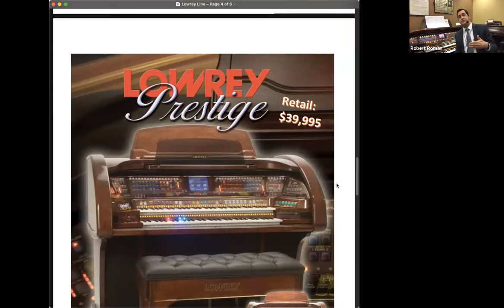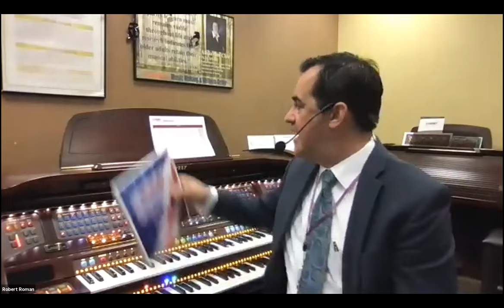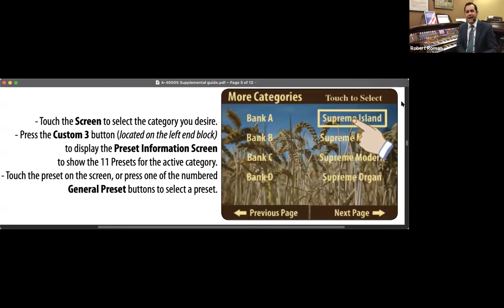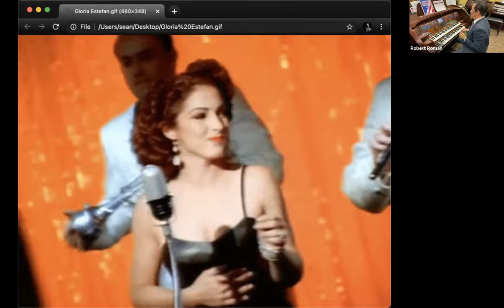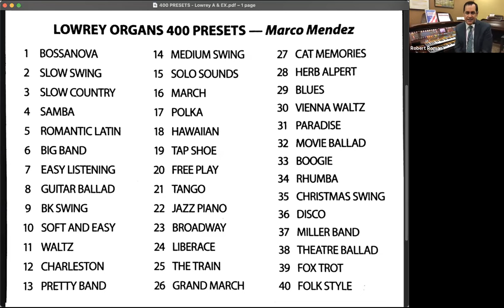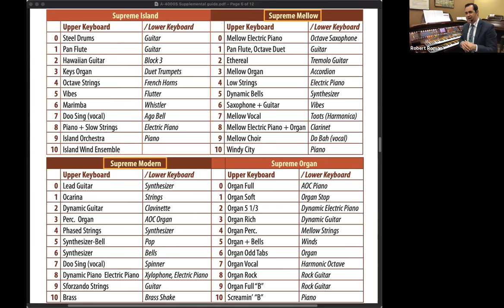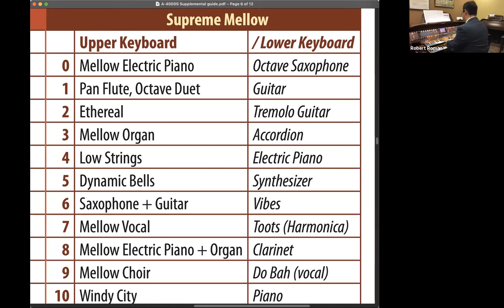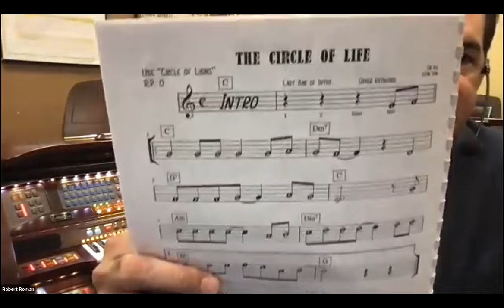Unveiling of a Legend (Supreme) Virtual Experience (February 26, 2021)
Once upon a time, the Legend Supreme was introduced. Today, we revisit the many reasons why this model is such a tremendous value!